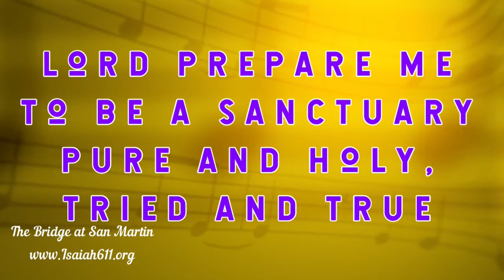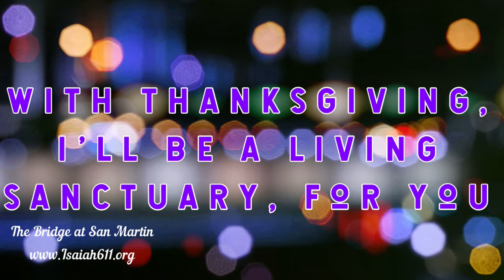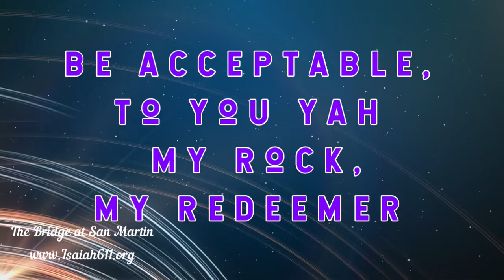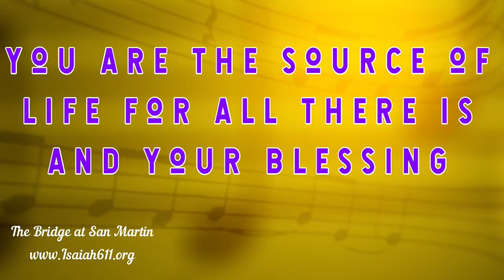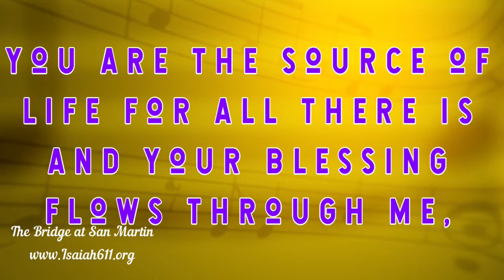Sanctuary Song by Sean Fenn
Enjoy and Worship with this song with Lyrics.